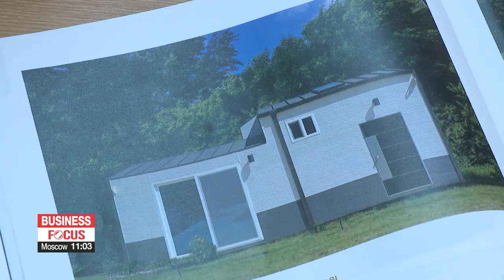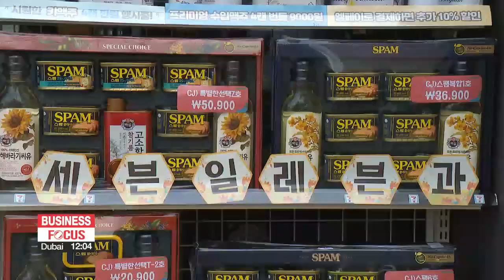Yachts to Pilates equipment: convenience stores selling premium gifts during holiday season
요트부터 필라테스 기구까지…편의점서 추석맞이 초고가 선물 판매

With the Chuseok holiday starting this weekend, Korea's convenience stores will be doing a brisk business.
It's common for restaurants to close, so they'll be selling not just snacks, but takeaway meals.
And because gift-giving is a big deal at Chuseok, they're also selling luxury items.
Jang Tae-hyun reports.
Pilates equipment, mobile homes and even yachts.
These items might sound too big even for department stores,... but now they're being sold at convenience stores.

"We launched some expensive, unique products... because there will be people who need personal space due to distancing measures. And actually, THREE mobile homes were sold last Lunar New Year holiday."

These special items are on sale at one convenience store in the 30 days ahead of the holiday.
And another store is selling premium Macallan whiskey, which costs up to almost 7,700 U.S. dollars a bottle.
If a person wants to buy something special, then he or she can browse the brochure displayed in the store.
Then, they pay at the checkout... and the item will be delivered to their address.
And, there's another item that's attracting customers during the vacation season.

"As many people are not having family gatherings this Chuseok holiday due to COVID-19, some convenience stores are selling special holiday meals."

"Since restaurants are closed during the holiday, nearby 24-hour convenience stores are selling holiday food. For example, packed lunches, Korean pancakes or Japchae."

Data shows that sales of packed meals increase... during the holiday season.
During this year's Lunar New Year holiday, sales of packed meals were 34 percent higher than normal, and frozen food and side dishes also saw sales boosts.
With other places closed, convenience stores are becoming a key part of the holidays.

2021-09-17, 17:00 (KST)